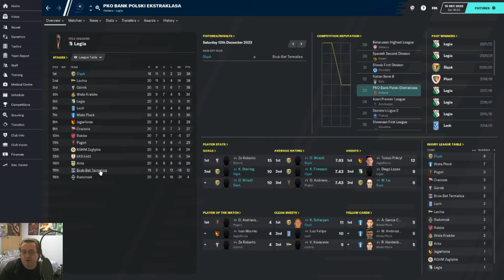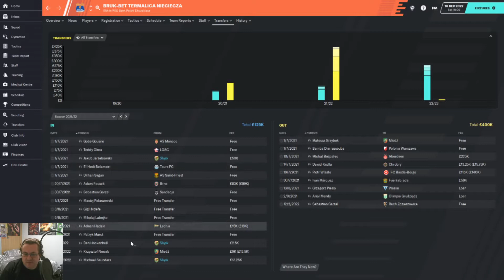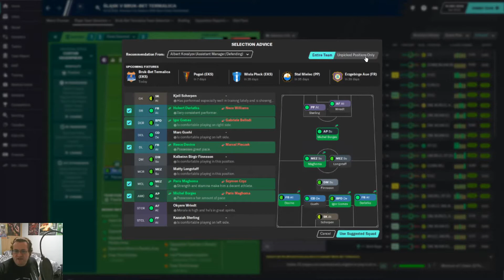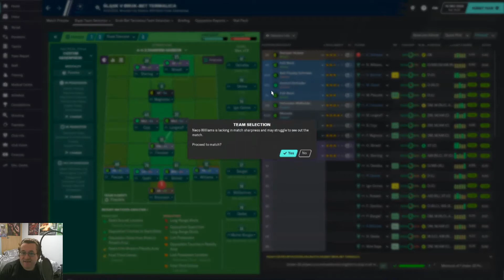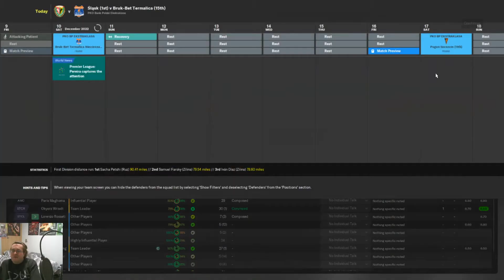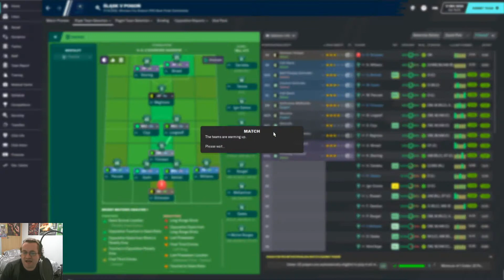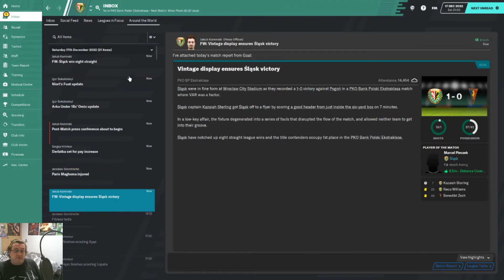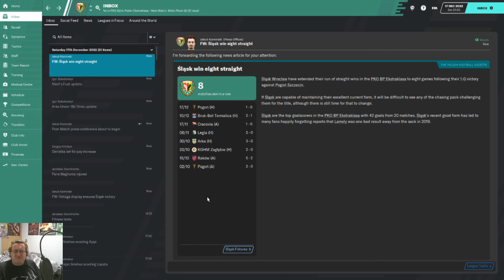Football Manager 20 | Passport To Poland | Slask Wroclaw | ONWARDS AND UPWARDS | Episode 54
In Episode 54: After crashing out of Europe, Slask Wroclaw head onwards and upwards in trying to chase the league title against Pogon and Bruk-Bet Temalia! Passport To Poland continues right now on FM20!